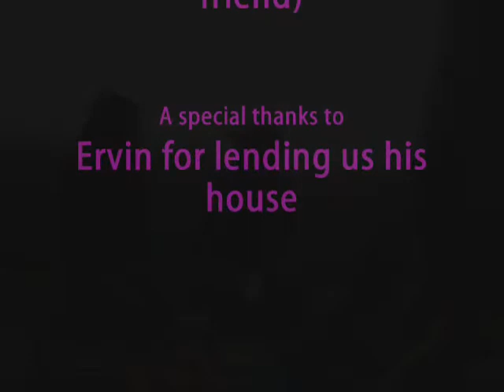italian project 0001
our italian project